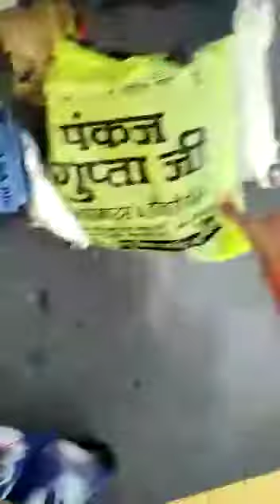1 Bar To Police Sahi Time Par To Aayi